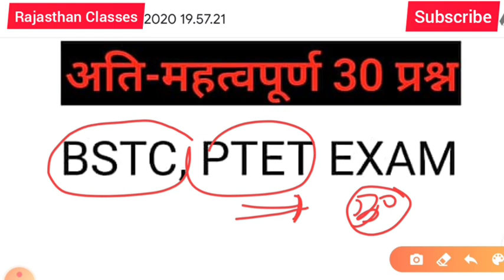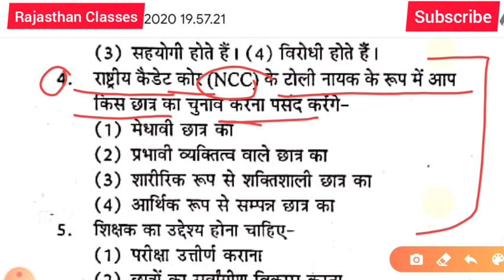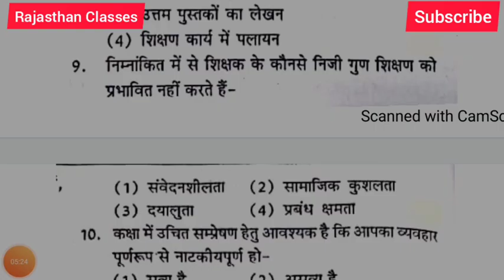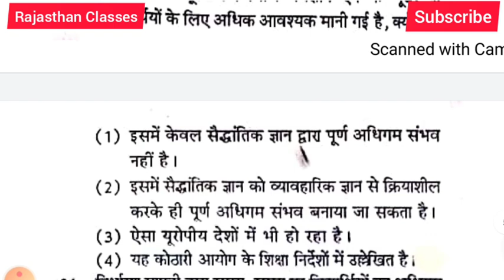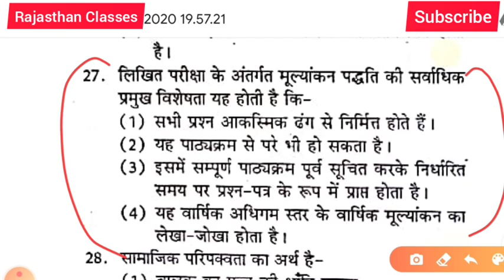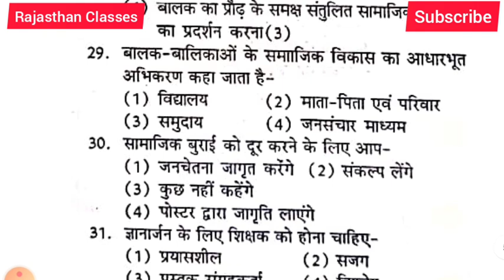PTET 2022 ONLINE CLASSES || ptet model paper 2022 || ptet top questions 2022